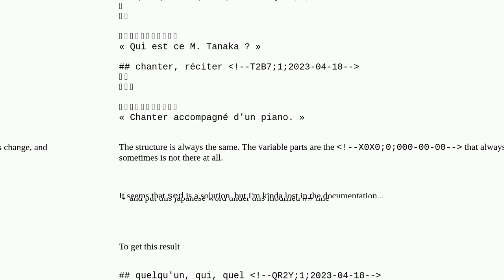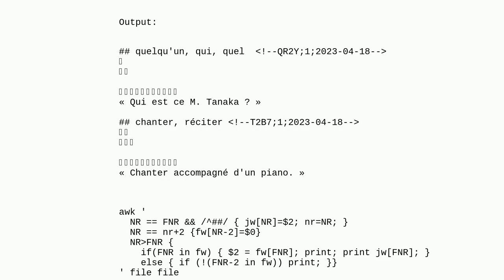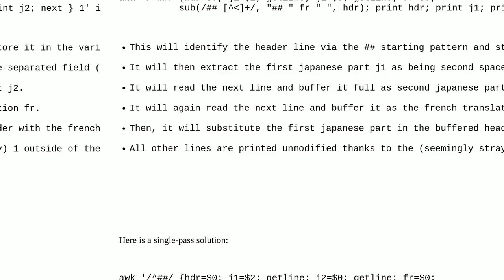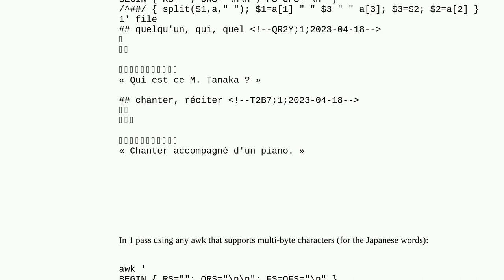swap a word in a matched line with another line (two lines after)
A special thanks goes out to the community

  text-processing